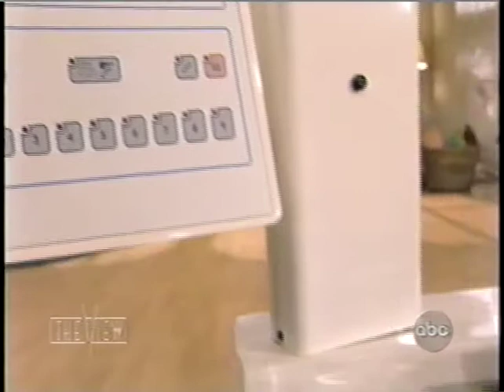Dr Sarnoff ABC The View Cellulite